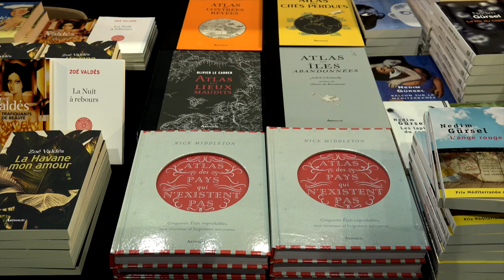Alain Corbin - Histoire des émotions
A l'occasion des 19ièmes Rendez-vous de l'histoire, Alain Corbin vous présente "Histoire des émotions. Volume 1, De l'Antiquité aux Lumières" aux éditions Seuil.